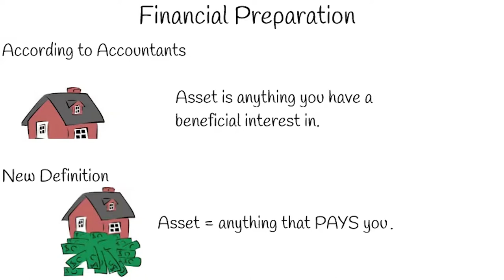Retirement DIY - Financial Preparation: Real Estate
This week, we are exploring how to be financially prepared for retirement by going into Real Estate.